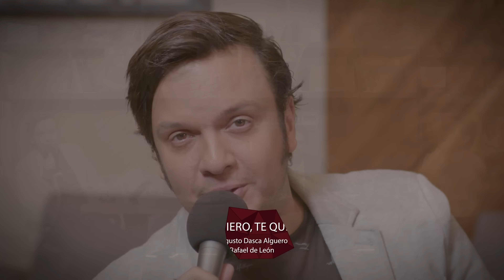BOHEMIA MERENGUE, RECORDANDO AL REAL MADRID - BOHEMIA DEPORTIVA - E3 ⚽️